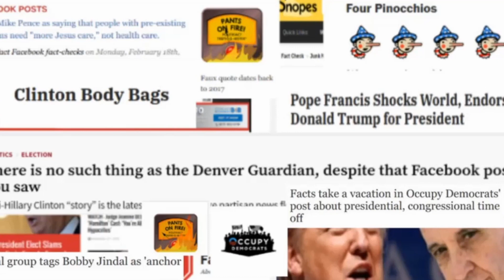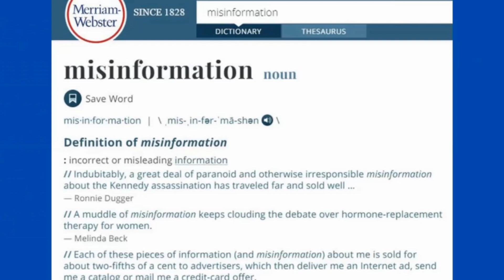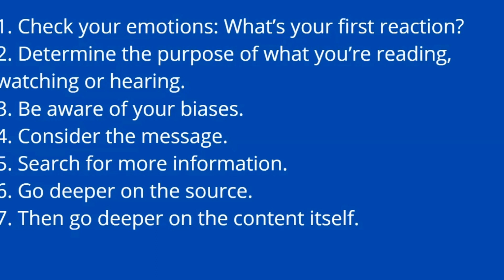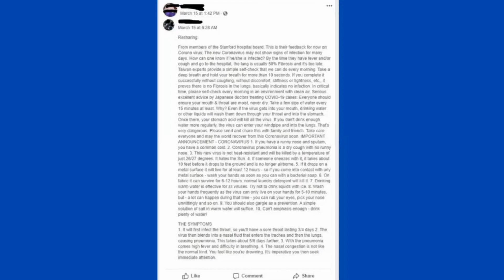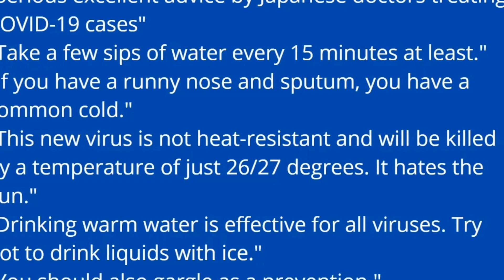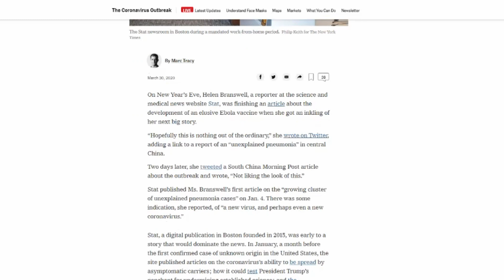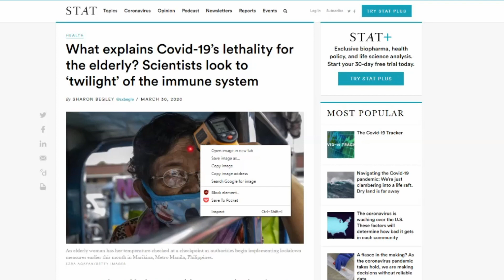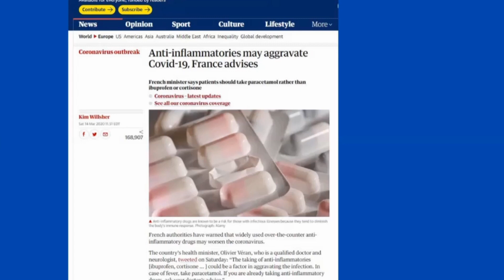SPJ Press4Education: Fake News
Reporter Tess Townsend uses stories about coronavirus to demonstrate how to identify fake news. This video is presented by the Society of Professional Journalists as part of the Press4Education initiative supporting student journalism.

SPJ and the Journalism Education Association are looking to match journalists and K-12 teachers in a nationwide effort to bring more journalism education to schools. The project, called Press4Education, provides lesson plans, presentations and other resources to journalists who want to volunteer to share their knowledge. For more information and to participate in the program, today.